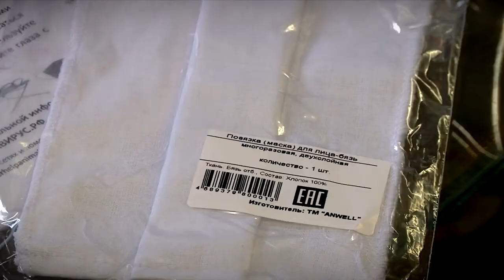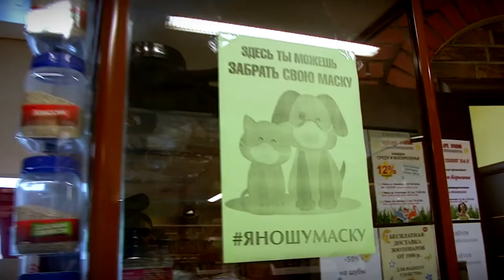Тверская Инициативная группа по защите животных запустила акцию